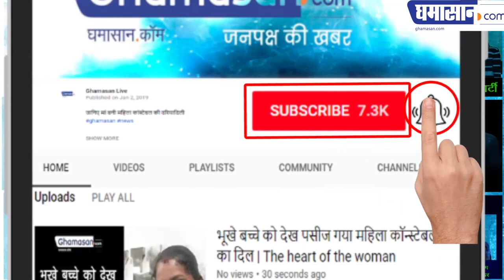जूना पीठाधीश्वर आचार्य महामंडलेश्वर अवधेशानंद गिरी जी का प्रयागराज कुंभ में भव्य विशाल पांडाल लगा है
पांडाल को महेश्वर की स्थापत्य कला के आधार पर है। हजारों श्रद्धालु रोज आ रहे हैं | PANDAL is on the basis of Maheshwar's architecture. Thousands of pilgrims are coming every day